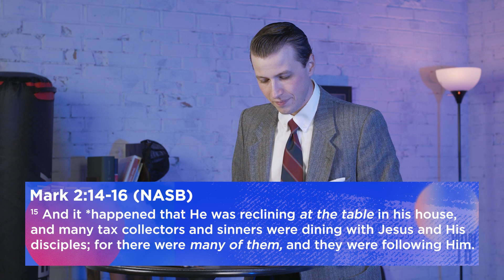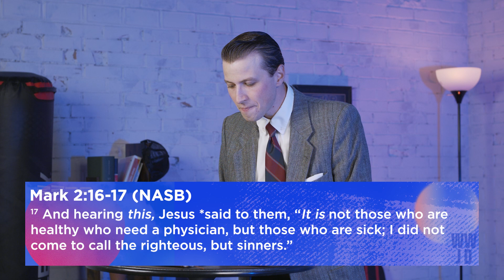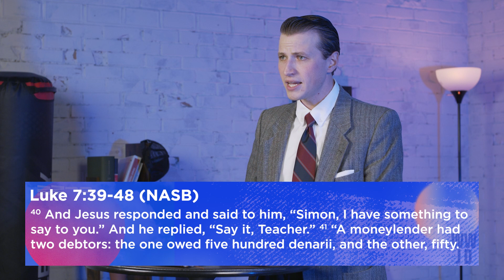FOLLOW THE LEADER // Calling the Outcast // Austin Caswell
| CRAVE IRL |

| SOCIAL |

Crave Instagram:

 / crave_students

Crave Facebook:

 / crave-youth-.  .